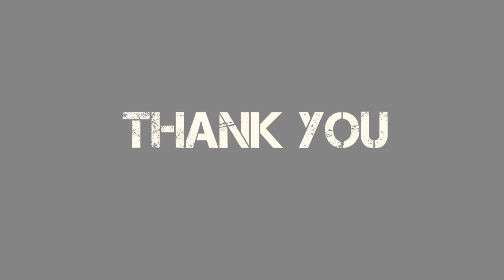Top 10 Favorite Long Lasting Perfumes For Women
Entertaining and educational from Debongo

Top 10 Long Lasting Perfumes For Women

I am sharing a list of the 10 best long lasting perfume that every woman should own. If not all have at least one of these beautifully scented perfumes in your collection for those special occasions!

1. The Rebellious – BVLGARI
2. The Sweet Teresa – Angel Face
3. The BOSS- Roberto Cavalli
4. The Seductress- Flirtatious!
5. The Seductress- Flirtatious!
6. The Elegant – Philosophy Amazing Grace
7. The Dandy! – Idylle By Guerlain
8. The Charmer- Charming Perfume By C.Darvin
9. The One And Only! Yves Saint Laurent –Elle
10. Smell Like Candy! Prada Candy L’Eau